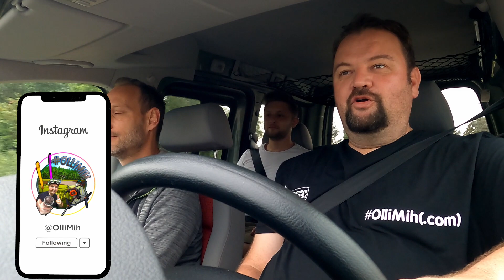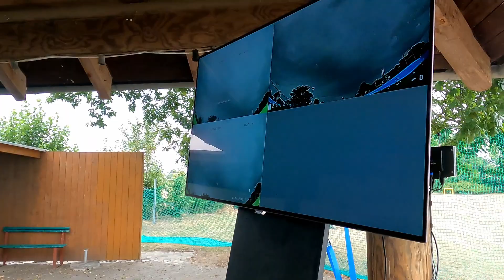💥 ᗪᙅᑎ- ᙎᙓTTᙏᗩᖇSᕼᗩᘜᙓᑎ 💥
Für Technikfragen und alles Hardwaremässige zum Thema FPV, empfehle ich Euch den Discordchannel von Spinfast.

Sonst besucht mich auf meinen anderen Plattformen, wie Facebook und Instagram.